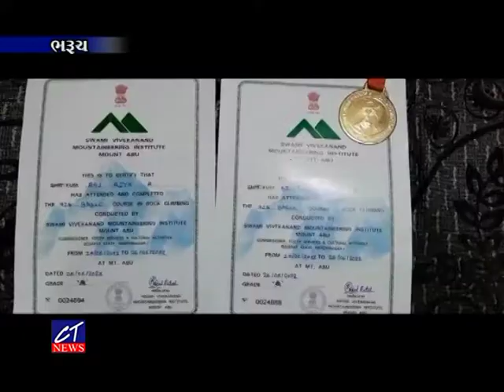CT News : આસ્થા અને રાજ પ્રિયા 2 બહેનોએ માઉન્ટરીંગમાં ભાગ લીધો, ગોલ્ડ મેડલ હાંસિલ કરી ગોરવમાં વધારો